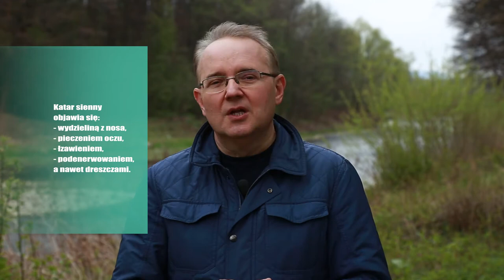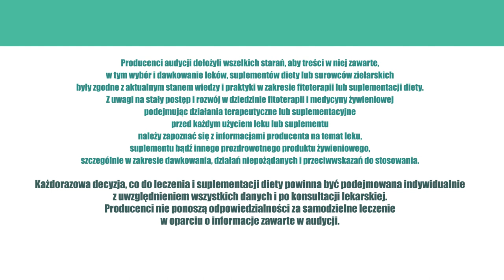Katar sienny, alergia, ZiołaDlaZdrowia odc.26 Katar sienny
Katar sienny.

Katar sienny to obiegowa nazwa alergicznego nieżytu nosa. Wywołuje go reakcja obronna organizmu nie tyle na siano, ile na alergeny wziewne.
W wyniku reakcji alergicznej immunoglobuliny, przeciwciała dróg oddechowych uwalniają histaminę, której zadaniem jest walka z alergenem. Skutkiem ubocznym tego działania jest podrażnienie błony śluzowej nosa nazywane katarem siennym lub pyłkowicą. Katar, w zależności od rodzaju alergenu, może występować sezonowo, kiedy alergenem są pyłki roślin i grzyby lub permanentnie, w wyniku reakcji na sierść zwierząt i roztocza. Wtedy mamy do czynienia z całorocznym, alergicznym nieżytem nosa.
Typowymi objawami kataru siennego jest:
kichanie,
łzawienie oczu,
swędzenie w gardle,
swędzenie nosa.
Katar sienny objawia się:
wydzieliną z nosa,
pieczeniem oczu,
łzawieniem,
podenerwowaniem,
rzadziej - dreszczami.

Objawy reakcji alergicznej mogą być bardziej dotkliwe, gdy stężenie pyłków jest wyższe. Do dotkliwych objawów kataru siennego zaliczamy:
bóle głowy,
utratę węchu i smaku,
ból twarzy spowodowany zablokowaniem zatok,
swędzenie gardła, nosa i uszu.

Objawy kataru siennego mogą prowadzić do zmęczenia, drażliwości i bezsenności. Osoby z astmą często potwierdzają, że kiedy pojawiają się objawy kataru siennego, stają się bardziej senne, a duszności nasilają się. Znaczna liczba osób ma objawy astmy tylko wtedy, gdy pojawia się katar sienny.
Objawy kataru siennego łagodzą leki antyhistaminowe (doustne, donosowe, dospojówkowe), takie jak np.: loratadyna, desloratadyna lewocetyryzyna, chlorfenamina, triprolidyna. Skuteczne zwalczanie blokady nosa wymaga łączenia antyhistaminików z lekami obkurczającymi naczynia krwionośne (np. oxymetazolina, pseudoefedryna, fenylefryna).

Zamiast leków antyhistaminowych można jednak stosować całkowicie bezpieczne i równie skuteczne zioła. Jednym z takich ziół jest czarnuszka siewna (Nigella sativa), zwana też egipską. Stosowana jest od tysięcy lat w różnych schorzeniach.
Współczesna nauka prowadzi liczne badania nad tą starożytną rośliną. Istnieje wiele doniesień naukowych wykazujących działanie przeciwzapalne i antyalergiczne czarnuszki. Wykonano także wiele badań klinicznych tego surowca. Dowiedziono, że działa ona tak samo silnie i efektywnie jak leki przeciwalergiczne, w tym powszechnie używany lek przeciwhistaminowy - cetyryzyna. Nie ma za to żadnych skutków ubocznych.

Olej z czarnuszki siewnej (łac. Nigella sativa) zawiera Alerbon - suplement diety, który skutecznie pomaga w walce z alergiami. - Przy tym jest całkowicie bezpieczny dla organizmu.
Alerbon przeznaczony jest dla dorosłych i dla dzieci - osób uczulonych na pyłki traw, pyłki drzew, roztocza kurzu i inne alergeny.
Alerbon pomaga również w walce z alergią pokarmową i pasożytami jelitowymi. Wspiera prawidłowe funkcjonowanie trzustki.